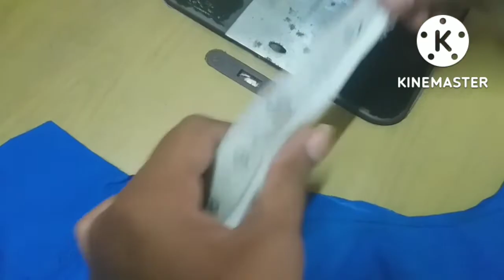எளாஸ்டிக் ஜட்டி தைக்கும் முறை /elastic panty stitching easy way/type 2/class 11/Tailoring classes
Hi friends
JJ Bujjima ✂️💃Tailoring 💃✂️

And clike 🔔🔔🔔icon for future notification